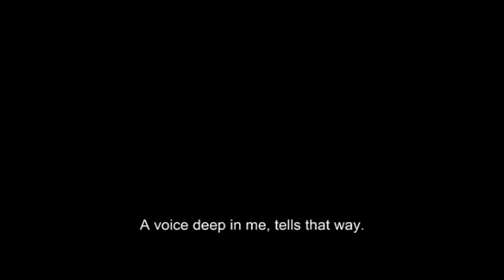SES / THE VOICE Ümit Ünal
Derya works in a bank’s call center to support her elderly mother. One day her life is suddenly turned upside down as she begins to hear a strange voice whispering to her. The source of the voice is a mystery and it tells her things and facts noone else would know.

Derya bir bankanın çağrı merkezinde çalışan ve annesi ile birlikte yaşayan genç bir kızdır. Derya’nın rutin giden hayatı gaipten duymaya başladığı bir sesin ortaya çıkması ile beraber altüst olur. Genç kız başlangıçta sesi duymazlıktan gelmeye çalışsa da ses kısa sürede genç kızın hayatını kontrol etmeye başlar. Derya’dan işyerindeki patronu Onur’u takip etmesini isteyen ses, genç kızın hayatını giderek korkunçlaşan bir kâbusa çevirir.